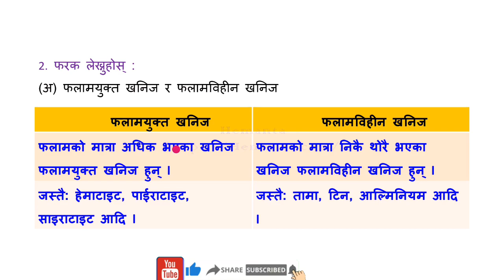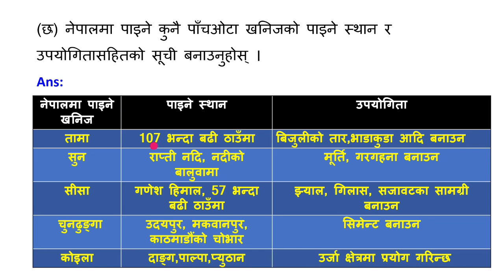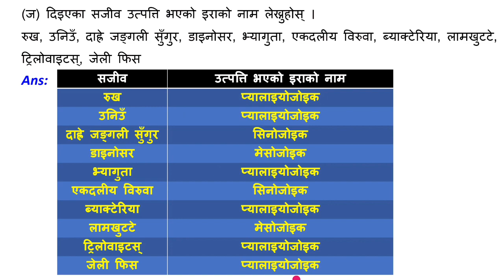Class 8 | Science and Technology | unit 11 | Earth and Universe | Minerals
Class 8 Science Book Unit 11 पृथ्वी र अन्तरिक्ष को (खनिज, पृथ्वी को उत्पत्ति र अायु)All Solution.||Man Bahadur Education l||

कक्षा ८ नयाँ पाठ्यक्रम अनुसार विज्ञान तथा प्रविधि विषयमा समावेश एकाइ ११ अन्तर्गत पृथ्वी र अन्तरिक्ष को सबै प्रश्न उत्तर

• तपाईले यो भिडियो हेर्नु भएकोमा तपाइलाई धेरै धेरै धन्यवाद । निम्नलिखित प्रश्नहरु यो भिडियोमा समावेश छन्:-

प्रश्न. न. 1. सहि उत्तर छान्नुहोस् (बहुबैकल्पिक प्रश्न)
प्रश्न. न. 2. फरक लेख्नुहोस् :
प्रश्न. न. 3. कारण लेख्नुहोस् :
प्रश्न. न. 4. तलका प्रश्नको उत्तर लेख्नुहोस् :

class 8 science unit 11 Earth and Universe exercise
class 8 science unit 11 question answer
class 8 science unit 11 book back answers

Class 8 Science and Technology Chapter 11 Earth and Universe.

कक्षा ८ विज्ञान तथा प्रविधि बिषय अन्तरगत एकाइ ११ पृथ्वी र अन्तरिक्ष पाठको सबै प्रश्न उत्तर नयाँ पाठ्यक्रम २०८० अनुसार सहयोगी भिडियो Class8Scienceand Technology कक्षा ८ विज्ञानतथाप्रविधि

educational purposes and all views or opinions expressed are my own.

Advance Education School YouTube channel

Man Bahadur Education Man Bahadur Education.

यो Man Bahadur Education मा तपाइले विज्ञान तथा प्रविधि र गणित विषयसम्बन्धी भिडियो पाउनु हुनेछ कृपया यस्तै ज्ञानको नजिज रहन हाम्रो च्यानलाई सब्स्क्रयब गर्नुहोला